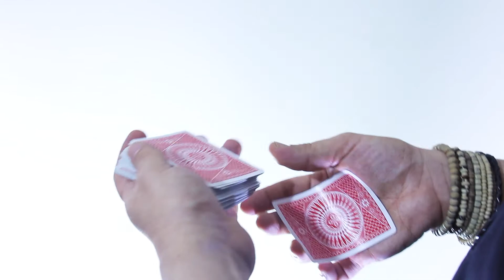Hola Japón! Trailer English Version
Hola Japón!

The Impossible Co.